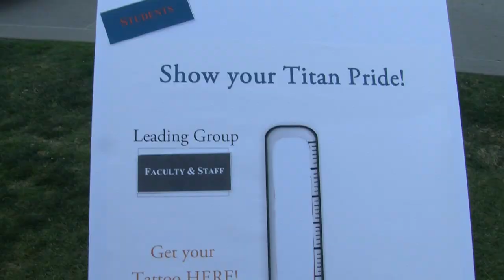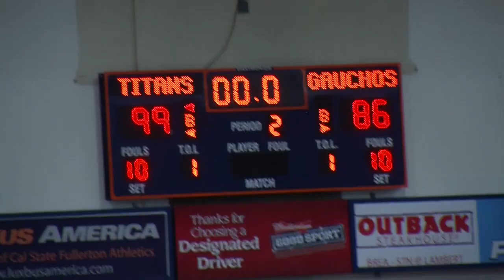Homecoming 2012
This year's Homecoming was had the largest attendance in seven years! With the Titans beating out the rivals at UC Santa Barbara, this was a Homecoming to remember!